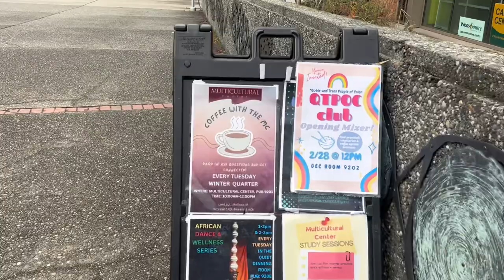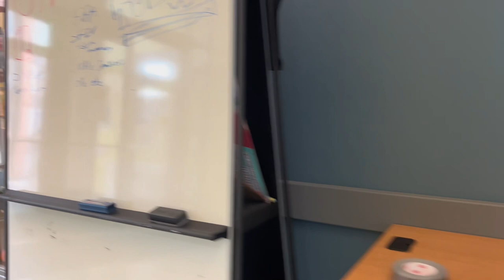A trip to my college ❤️ (Shoreline Community College)